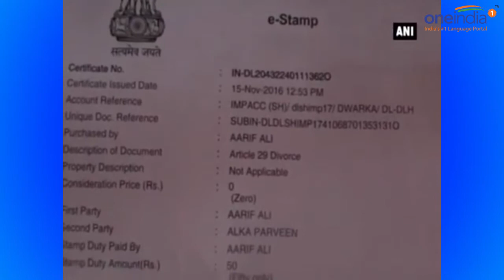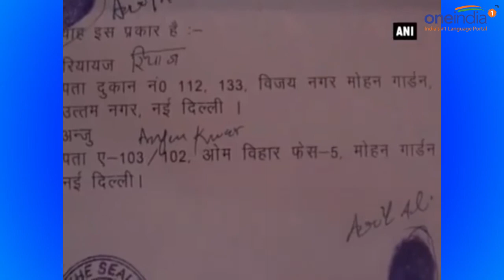UP woman gets triple talaq by her husband via speed post | Oneindia News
In yet another triple talaq incident, UP woman got triple talaq by her husband via speed post, this time in the city of Amroha. According to the victim, her husband had been demanding more dowry from her and had even assaulted and abused her repeatedly. She also alleged that she was even thrown her out of the house on several occasions. Though the incident has reported to the local police, no action has been taken yet.